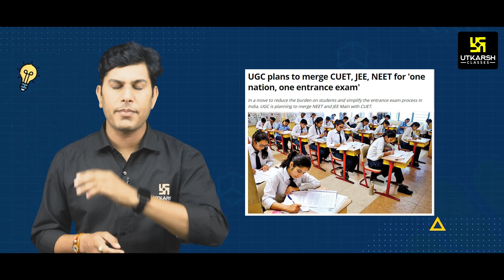क्या 2023-24 में NEET और JEE एग्जाम नहीं होगा? | Important Information | CUET 2022 | By Pratap Sir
क्या अब अगले academic year 2023-24 में NEET और JEE एग्जाम नहीं होगा?  इससे जुड़ी जानकारी Pratap Sir द्वारा इस Video में दी जा रही है तो इस Video को अंत तक ज़रूर देखें I